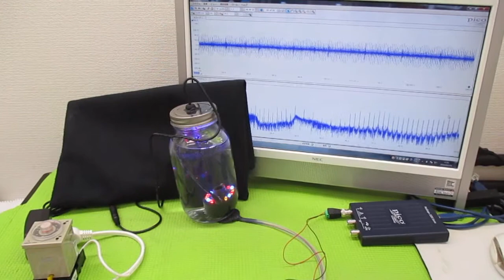オリジナル製品：超音波発振プローブを利用した超音波制御技術 ultrasonic-labo